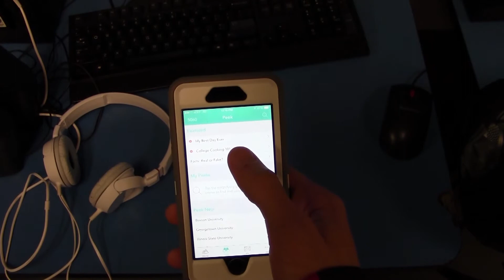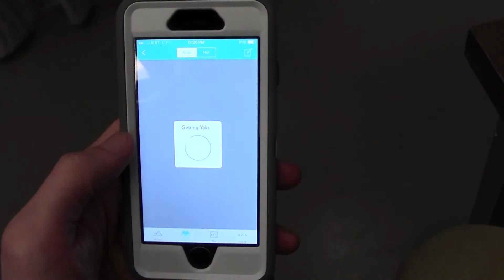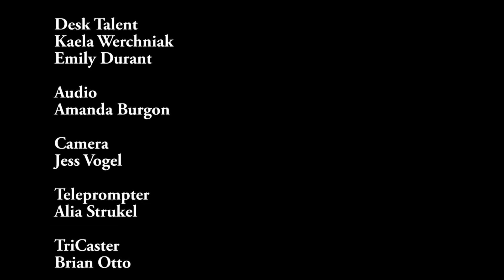2 6 15